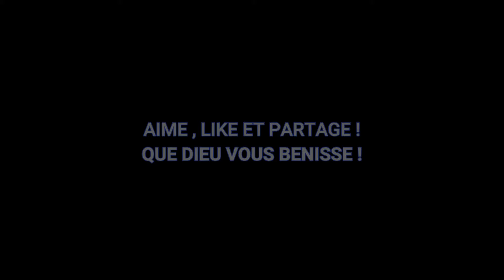epbomiriv2 paque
PAQUE 2021_EPBOMI RIVIERA 2